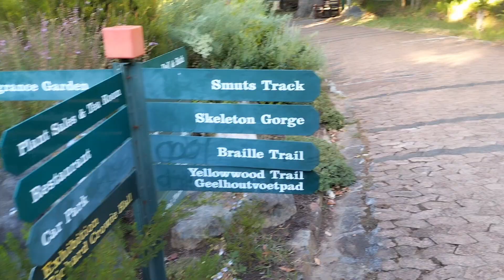Hiking Skeleton Gorge | Table Mountain | Cape Town South Africa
The Skeleton Gorge Trail is not for the faint of heart as we have come to experience. The end result is like finding a pot of gold at the end of the rainbow. Beautiful, silent and worth the climb.
Come along on our journey as we scale the Skeleton Gorge trail from Kirstenbosch Gardens to the top of Table Mountain to reach the Table Mountain Beach which is "not so secret".